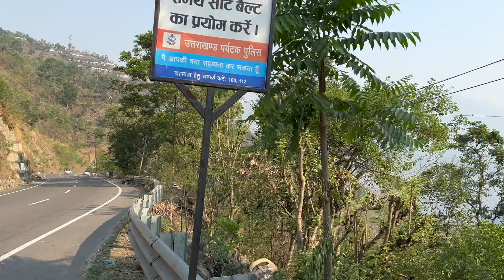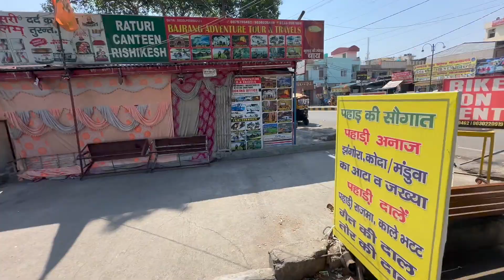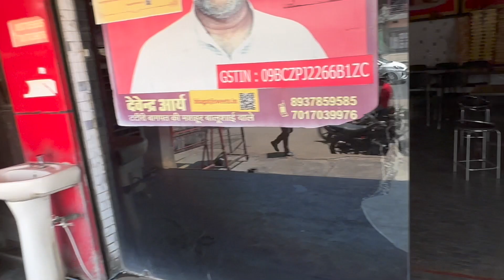Delhi Jate Hue Pahadi Daal Kharid Li ! Kishore Rana Vlogs